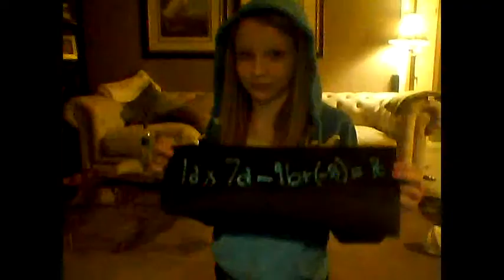Teach Me How To Plank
subscribesssssssssssssss?